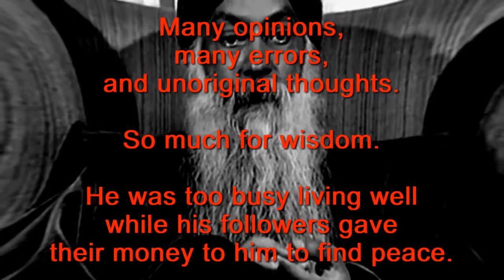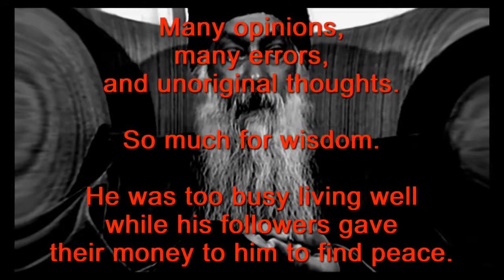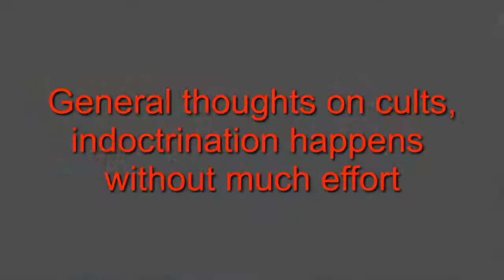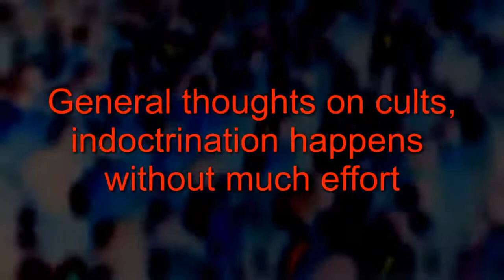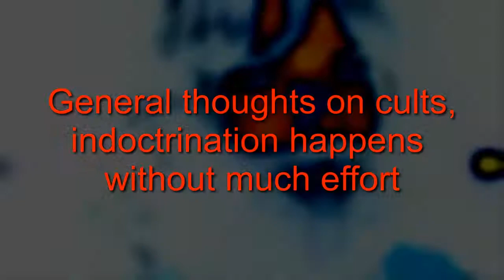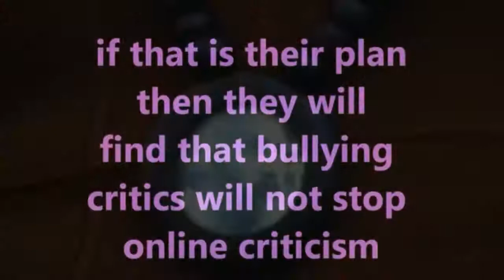The Cult Of Osho